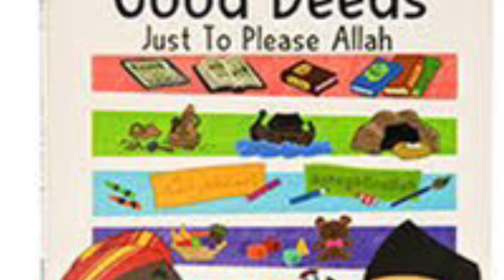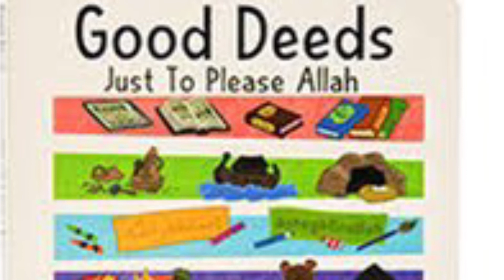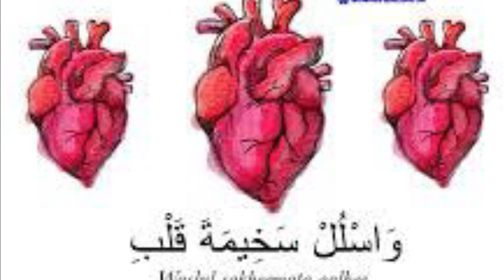Lesson 11 (English) - Juz 6 - Dawrah e Quran for Children (Ramadan 2022)